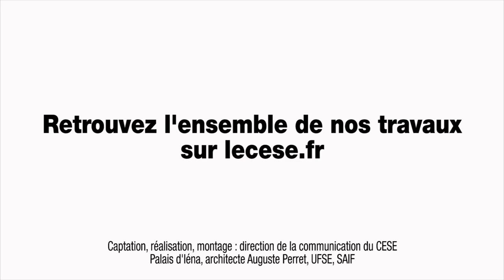Questions à Sylvain PICHETTI, économiste - Prix et traitements médicaux - cese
3 questions à M. Sylvain PICHETTI, économiste à l’Institut de recherche et documentation en économie de la santé, auditionné par la Section des affaires sociales et de la santé du CESE dans le cadre de la saisine : "Prix et accès aux traitements médicamenteux innovants".